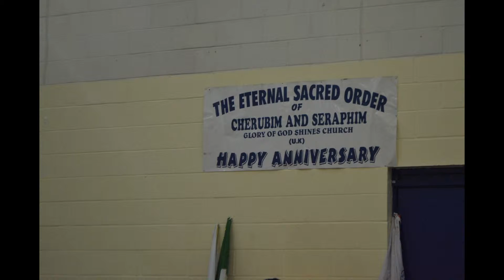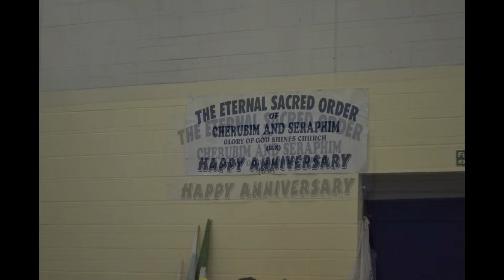My Slideshow SHINING LIGHT TV STATION LONDON PUBLISH PRESENTING PRODUCTION PUBLISH WORLDWIDE